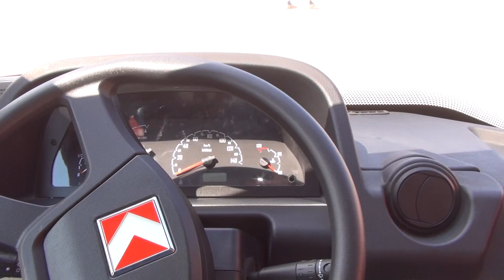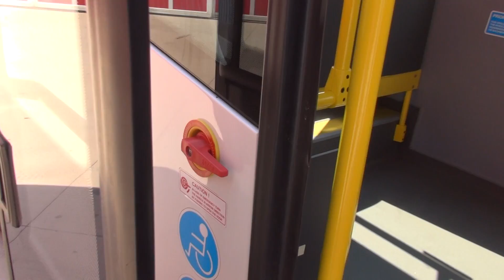Karsan Jest Bus (2015) Exterior and Interior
Karsan Jest Bus, model 2015 seen from outside and inside. The vehicle has 4-cylinder 2300 cm³ engine, turbo diesel intercooler, Common Rail, EURO 5, 125 hp at 3600 rpm. Max torque 320 Nm. Fuel tank is 80 liters. Manual transmission 6 gears + rear.

The bus was presented at Truck Show, Lesnovo, Bulgaria, June 4-5 2015.